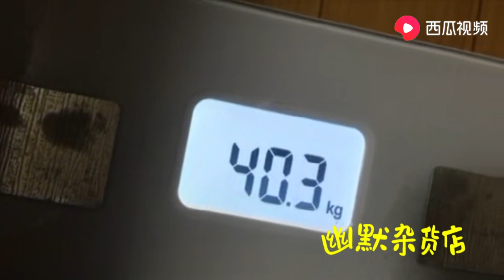罚跪电子秤就算了，还要规定跪多少斤？惹不起惹不起！